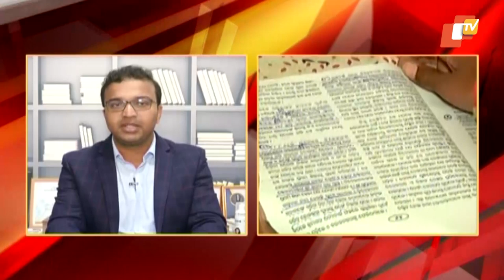Doctor Doctor 02 Feb 2020 | Special Episode | Lymphoma: Definition, Symptoms & Treatment